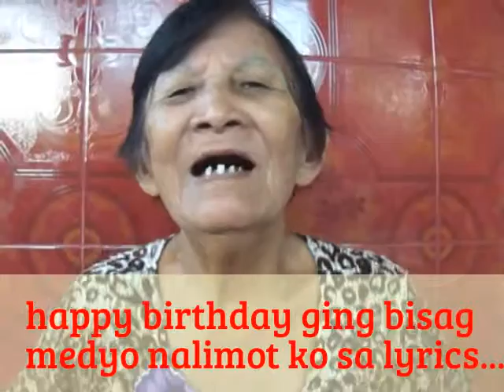My Edited Video